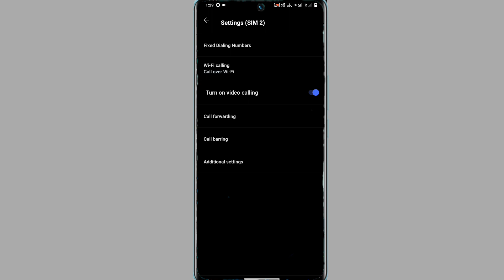vivo v29 direct video call setting on kaise kare | vivo v29 dialer se video call kaise kare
Vivo V29 5G Video Call Setting
Vivo V29 Video Call Kaise Kare
How To Video Call Setting On Vivo V29
Vivo V29Video Call Problem Solve
Video Call Kaise Kare Vivo V29
How To Enable Video Call Setting In Vivo V29
How To Use Video Call Vivo V29
Video Call Setting Kaise On Kare
Vivo V29 Video Calling Kaise kayre
How To Video Calling Setting On Vivo V29

My Camera

My Trypod
My Light